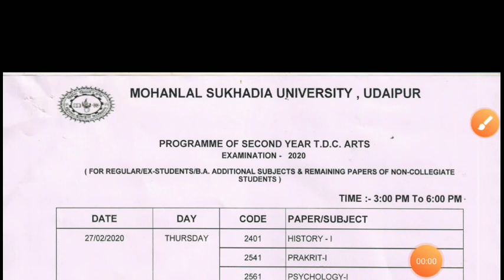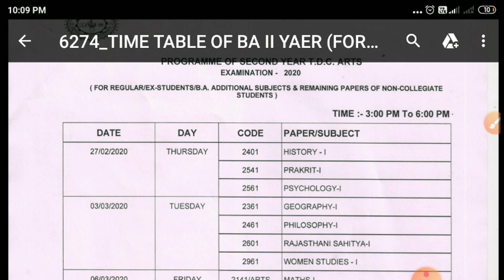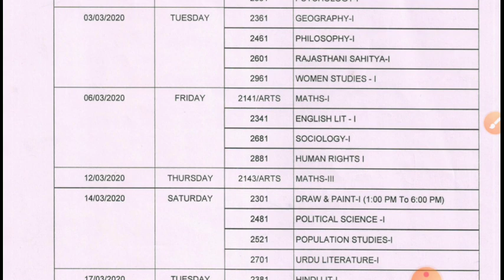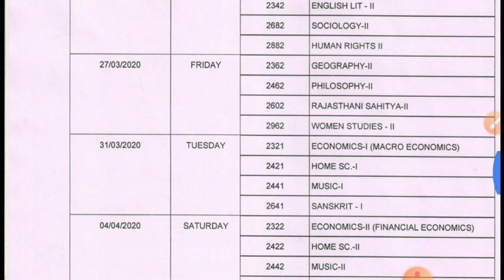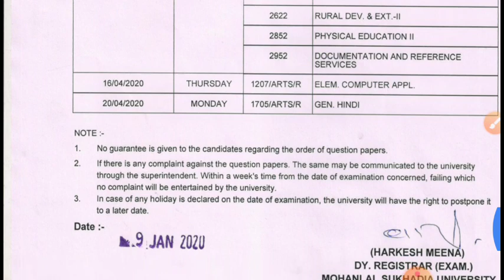MLSU Time Table 2020।। Mlsu BA Second Year Time Table 2020//MLSU BA Bsc B.Com Time Table 2020